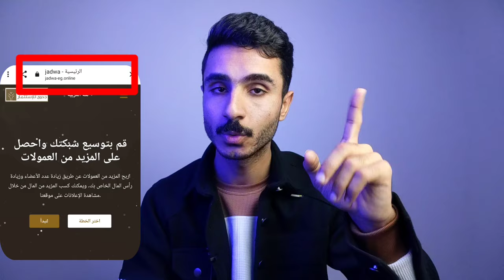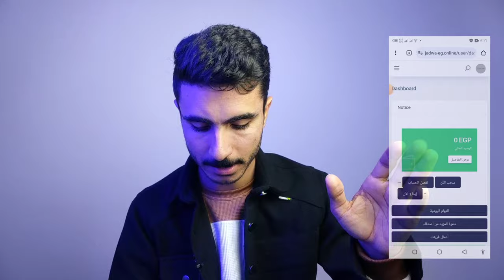موقع جدوي jadwa للربح من الاستثمار حقيقة ولا كذب!!!😱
موقع استثمار 1 دولار
موقع استثمار بحد ادنى 1 دولار
للاستثمار,موقع استثمار صادق
بوت بيت الربح العربي حقيقة ولا كذب
منصة عطاء للاستثمارية للربح من الاستثمار في التجارة والعقارات حقيقة ولا كذب
موقع استثمار الدولار
الربح من مواقع الاستثمار
موقع استثمار الروبل
موقع استثمار الروبل الروسي
الربح من الانترنت بدون راس مال
موقع استثمار عربي
موقع استثمار المال
موقع الاستثمار
أفضل موقع للاستثمار